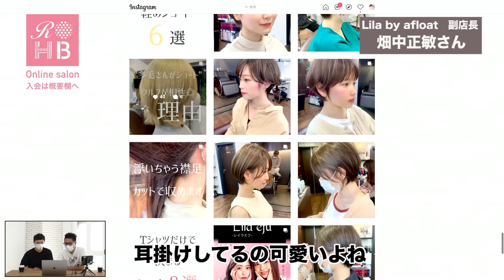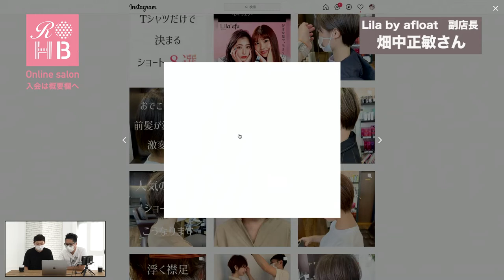【吉祥寺で1番人気のショートカット】Lila by afloatの畑中正敏さんをご紹介！！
吉祥寺の美容室でショートカットといえば！！！
吉祥寺で1番人気なショートカットを切るLila by afloatの畑中正敏さんを
ゲスト講師としてお招きいたしました！！！

初めは畑中さんの紹介動画をUP！！！
お店や客層、さらには普段のお客様のヘアスタイルなどたくさんお話していただきました！！

畑中さんの実際のカット動画は全2本上がります！！
これで可愛いショートの作り方が丸分かり✨✨

全編フルで見れるのはオンラインスクールの会員の方限定となってます！！
ご入会や詳細はこちらから！！

そしてなんとただいまキャンペーン中！！
通常月額料金3,000円のところ今ご入会した方はなんとずっと1,000円に！！
お得な機会をお見逃しなく！！